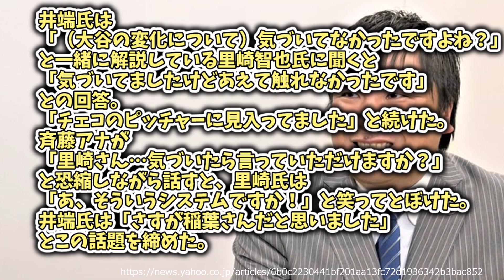【さすが里崎】井端さん解説中に稲葉に普通に怒られるｗｗｗｗｗｗ【5chまとめ】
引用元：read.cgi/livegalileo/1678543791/